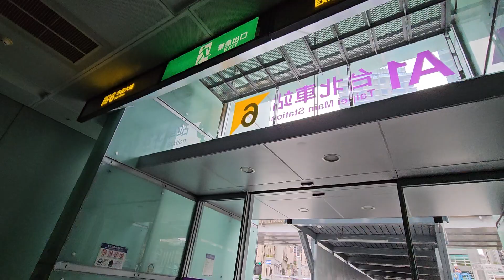Taipei - Taipei Main - Exit 6